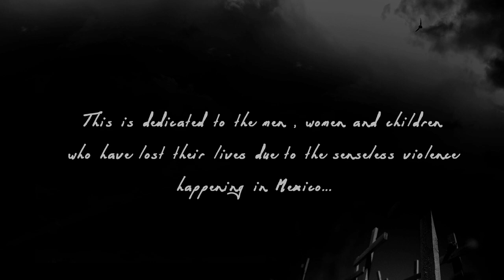MY STORY (IM A CHAMPION) JUAN GAMBINO FT. JAMES DOUGLAS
DIRECTED BY ERIC MARTINEZ
PRODUCED BY FIREBORN FILMS
CINEMATOGRAPHY BY XANDER P
EDITED BY VISION HOUSE
P.A. - LYNETTE ABEYTA
CASTING - SANDI K